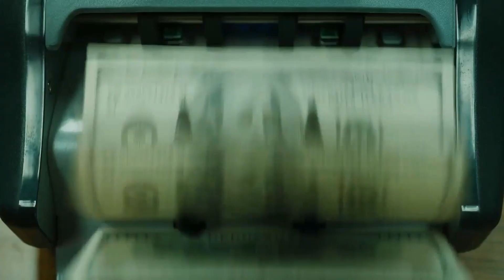That's Saul, Folks! || Jim on the Move